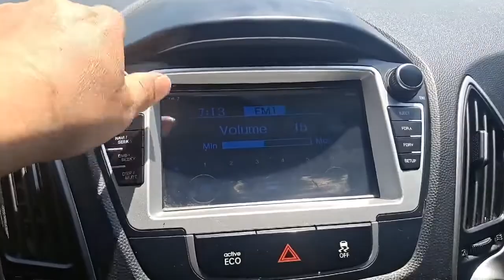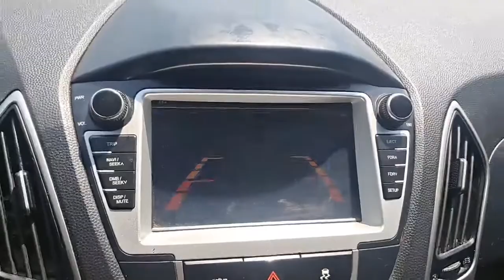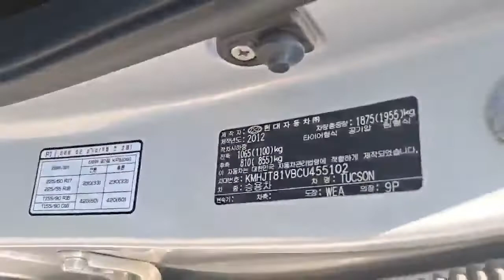2012 HYUNDAI TUCSON ix R20,No accident,ABS - $5,058 [Used Car Korea Network]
09:00 to 22:00 GMT + 9 (Korea Time)